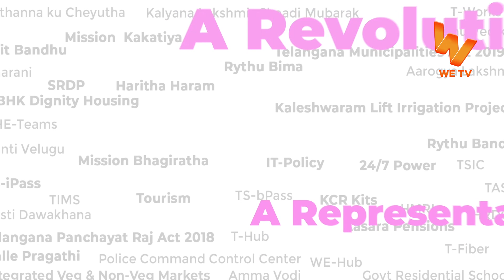Telangana Development Programs | WE TV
Watch WE Tv Telugu Channel,  Exclusive Interviews, Entertainment, Business Updates, Latest Updates